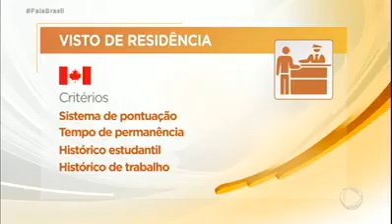Oportunidades profissionais no Canadá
Informações, cultura, social e notícias